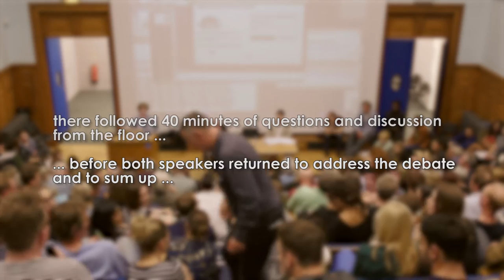EU/Europe Debate on the Left - In or Out ? With Caroline Lucas & Tom Hickey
Held at the University of Brighton, this is a debate between 'In' and 'Out' that you do not see or hear represented in the mainstream media. It is a debate on the Left about the best way forward for justice and democracy. The mainstream debate in Britain about membership of the EU has been very different. It has been dominated by the concerns of the political Right Wing of UK politics: between those seeking to restore sovereignty and national independence (the national 'little England' neo-liberals) against those concerned to remain in Europe because of the commercial opportunities of its market and its blocks on social change (the cosmopolitan neo-liberals). This film of a debate which starts from different premises is an antidote to that neo-liberal rhetoric.